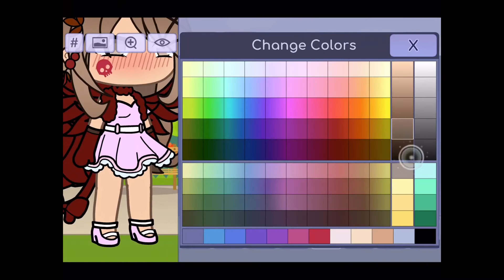Gacha life daisy glitch Fake